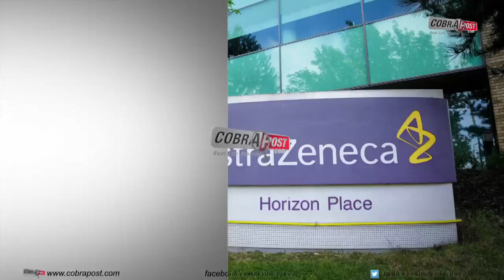ऐस्ट्राजेनेका बन सकती है दुनिया की सबसे बड़ी दवा कंपनी | Cobrapost